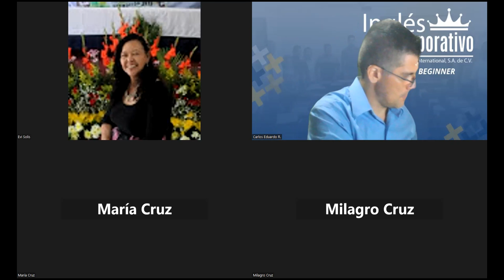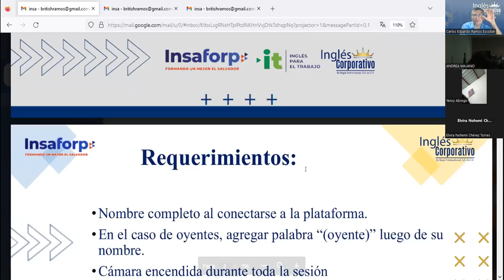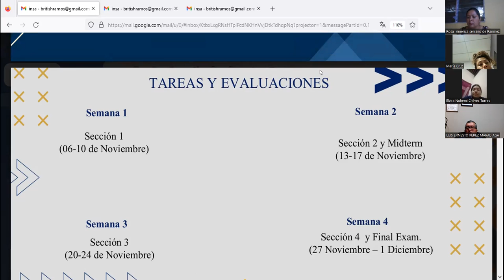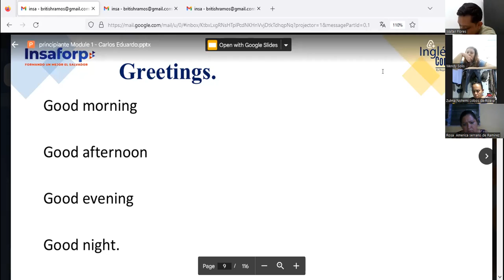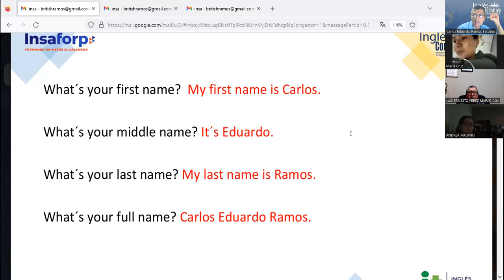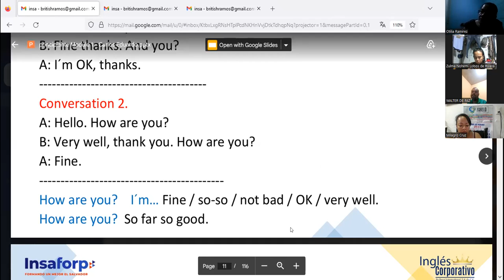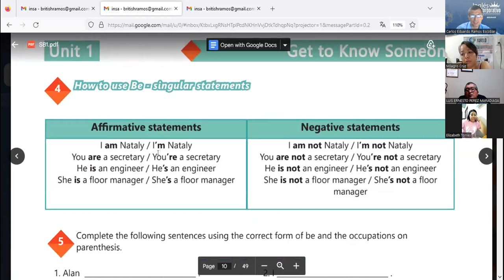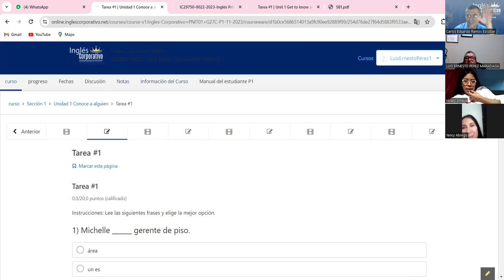Sesion 1 - 06-11-2023 - IC29750-0022-2023-Ramos- Affirmative and negative statements.